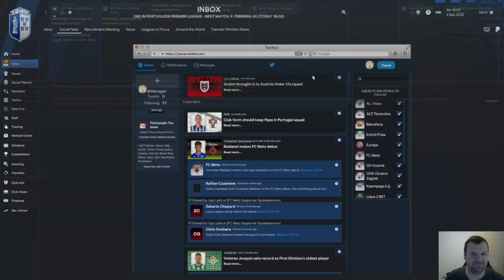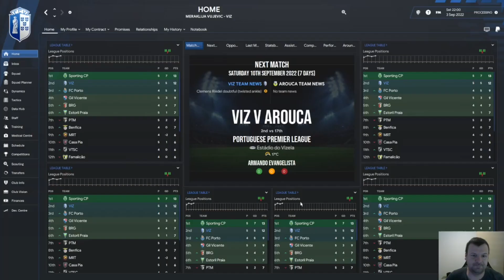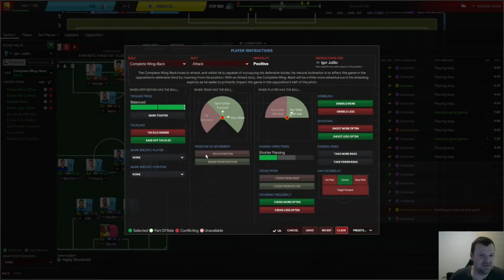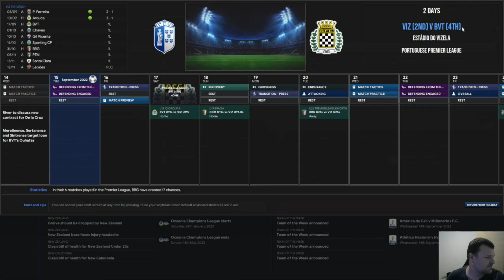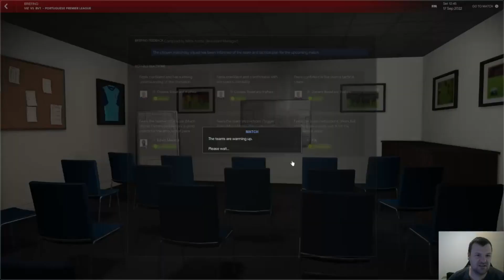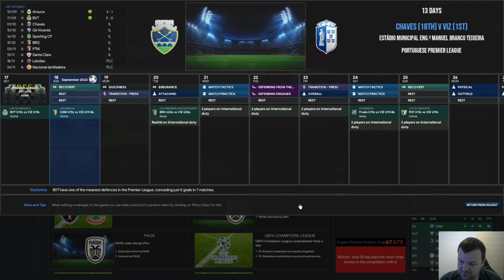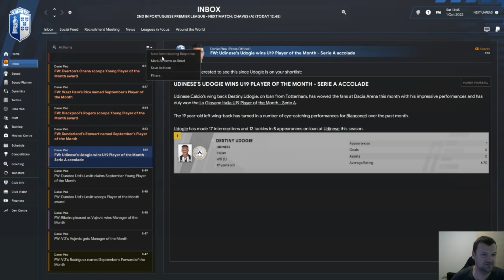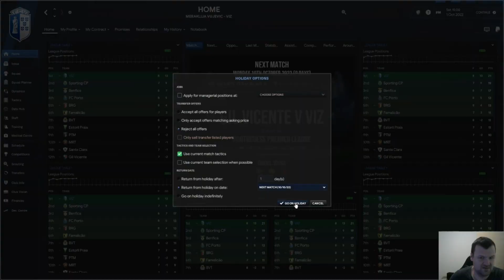Vizela part 2 edit!